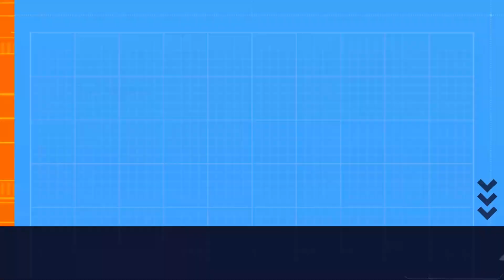A day at Oropi MTB Park Tauranga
this was a fun  day in Oropi grove MTB Park Tauranga